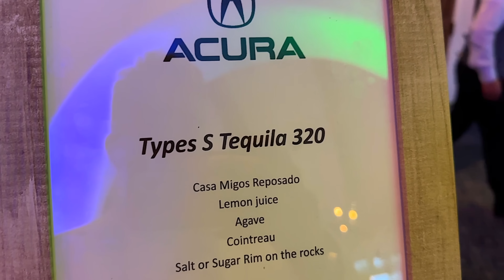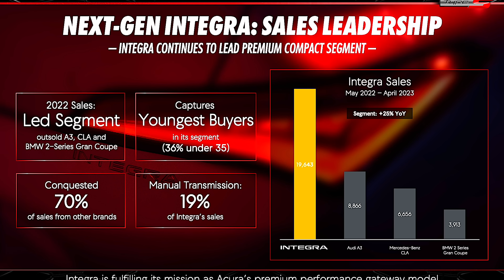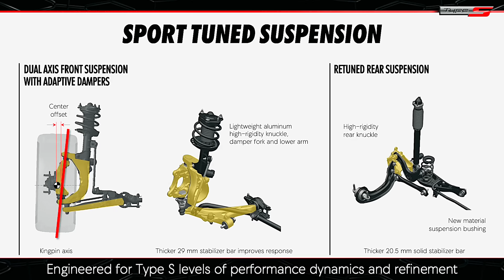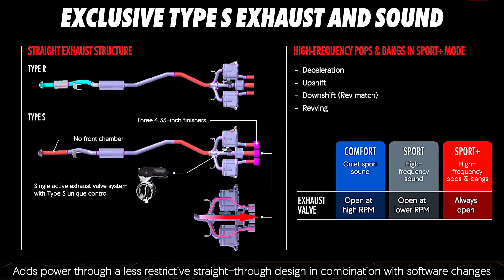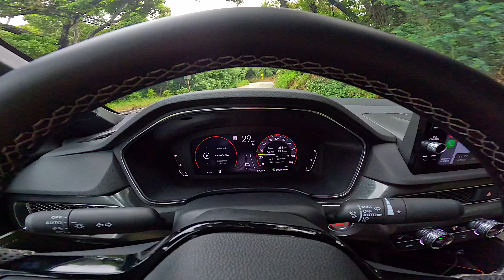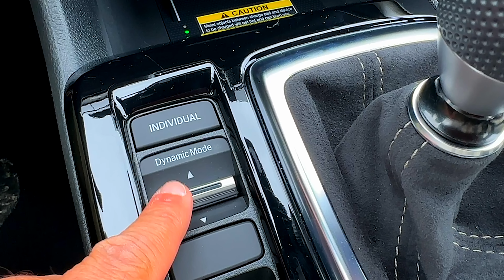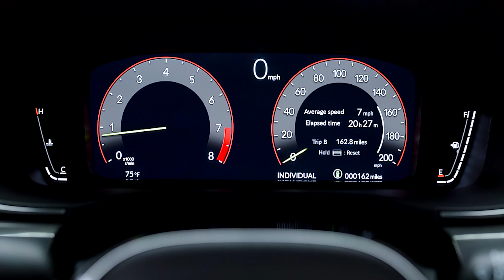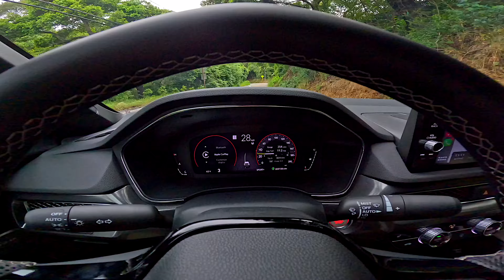2024 Acura Integra Type S • Desempeño de Lujo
Ha side de los programas que mas disfrute, Acura te permite grabar a tu tiempo, sin apuros, tienes el auto todo un día para ti solo. 2024 Acura Integra Type S con caja manual es excelente y tiene mejor desempeño que muchos autos de su clase que cuentan mucho mas.